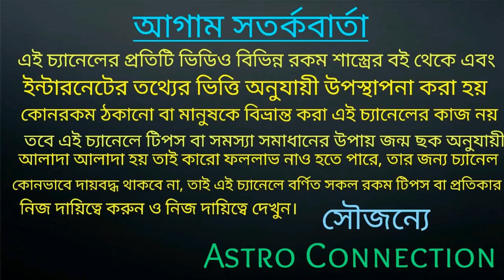তুলা রাশি এপ্রিল 2020 Extreme পর্যায়ে ভালো হতে চলেছে।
বন্ধুরা এই ভিডিওতে আমি বলেছি তুলা রাশির জাতক-জাতিকাদের এপ্রিল মাস কেমন যেতে চলেছে এই ভিডিওতে বিস্তারিতভাবে বলা আছে তাই ভিডিওটি পুরো দেখুন

আমার দ্বিতীয় চ্যানেলের লিংক